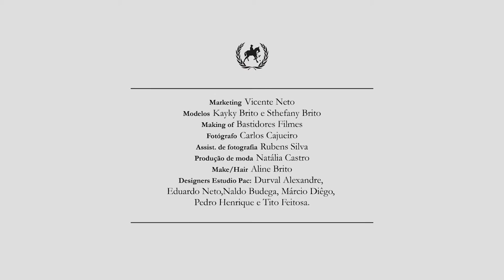Making of | Polo Premium com Kayky e Sthefany Brito